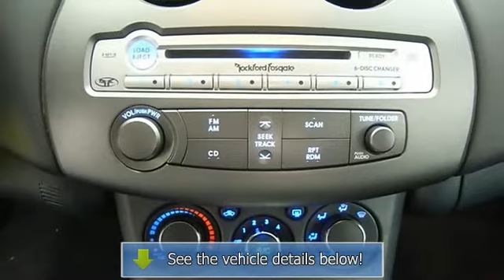2007 Mitsubishi Eclipse - Barnett Chrysler Jeep Kia Used - White Bear Lake, MN 55110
For Sale: 2007 Mitsubishi Eclipse
VIN: 4A3AK24F07E020378
Engine: Gas I4 2.4L/145
Drivetrain: FWD
Transmission: Automatic
Mileage: 60,860
Color: Sunset Pearlescent (exterior) Dark Charcoal (interior)

Features:
This vehicle is loaded with ALLOY WHEELS, KEYLESS ENTRY, REAR WINDOW WIPER, REAR SPOILER, AIR CONDITIONING, A M/FM STEREO, CD PLAYER, 6-DISC CD AUTO CHANGER, MP3 PLAYER, POWER DOOR LOCKS, POWER WINDOWS, REAR DEFROST, CRUISE CONTROL, SUN/MOON ROOF and more! Please call to discuss the vehicle further or just stop in!